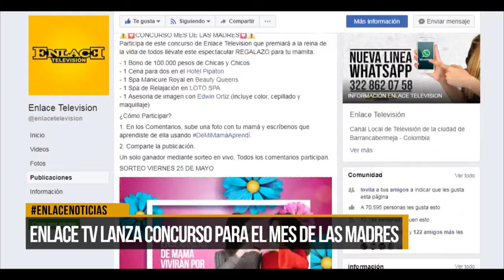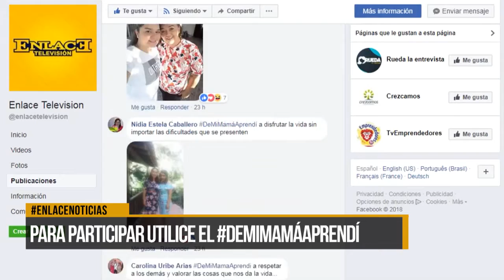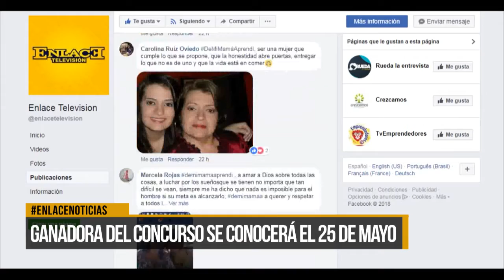Enlace Televisión lanza concurso para el mes de las madres